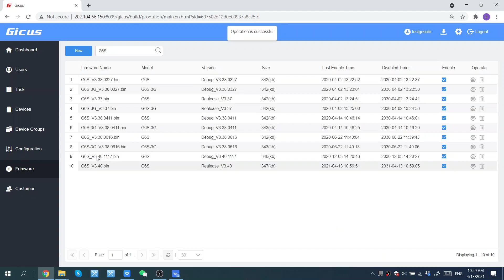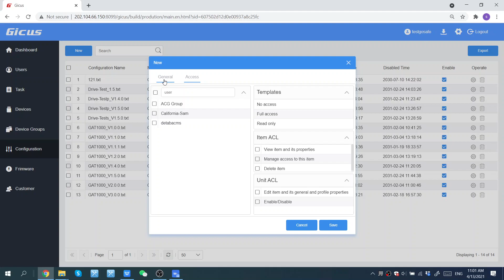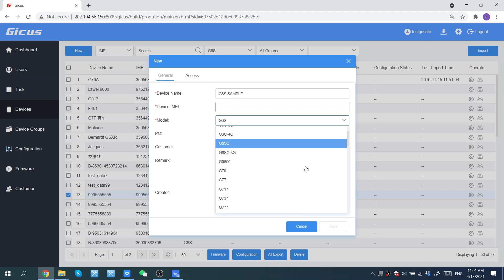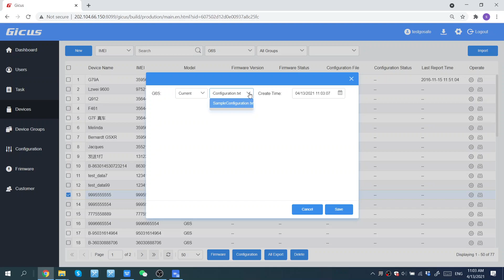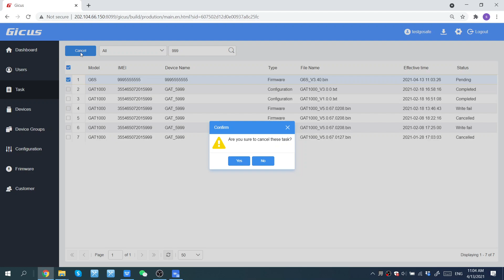How to perform firmware and configuration OTA via GICUS